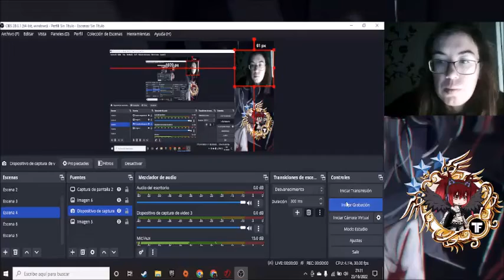🤣🤣Bruja, pantis y bombas fétidas un gran día🤣🤣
SINOPSIS
Los jugadores controlan a Ayano Aishi5​ (apodada Yandere-chan), una colegiala japonesa que se ha enamorado de un estudiante de su escuela llamado Taro Yamada (chico) o Taeko Yamada (chica),6​ apodado o apodada «Senpai».7​ A lo largo de diez semanas, otros estudiantes desarrollan sentimientos hacia Senpai, y Ayano debe evitar que confiesen su amor a él/ella.8​

Debido a su naturaleza yandere, el jugador puede lograr este objetivo a través de una variedad de métodos que van desde moderadamente pacíficos hasta sumamente violentos, que incluyen emparejamiento, amistad, traición, chismes, expulsión, incriminación, secuestro, lavado de cerebro, muerte fingida, electrocución, aplastamiento, envenenamiento, ahogamiento, incineración, homicidio, incitación al suicidio, asesinato más suicidio después de ser llevado a la locura por la tortura y métodos de eliminación específicos para los rivales. A lo largo del videojuego, Ayano puede recibir ayuda de una agente de información que se hace llamar "Info-chan", que le proporciona armas, planes, artículos y otros favores a cambio de fotos de ropa interior, información y material de chantaje.

Ayano también debe evitar ser presenciado mientras realiza actividades delictivas, o sufrirá sanciones que van desde una pérdida de reputación que hace más difícil que otros estudiantes confíen en ella, hasta disminuir la cordura que desanima a Senpai y obstaculiza la capacidad de llevar a cabo el crimen, lo que llevará a un game over.9​ Asesinar estudiantes resultará en penalizaciones a la "Atmósfera Escolar", lo que altera el comportamiento de los PNJ y los vuelve más suspicaces y plagados de ansiedad, demostrado por acciones tales como cerrar con llave sus casilleros.10​ Durante este tiempo, puede unirse a los clubes escolares y asistir a clases para recibir habilidades adicionales, como el fácil acceso a las armas, aumentar las habilidades para evitar sospechas o conseguir objetos.

GAMEPLAYS ACTUALES

--KUYO
* Lunes y Viernes el orden de este documento se hara poco a poco, en otras palabras la que toque por ese orden se ira finalizando no ire variando por ahora :

*Miércoles:
(No hay series especificas estamos terminando antiguas)

*Domingo:
(Por ahora final fantasy tactics, hasta que termine las antiguas y a lo mejor lo recoloco.)

--SHADOW
*inactivo del canal

HORARIOS

* Los directos no se anunciaran en una red social, los anunciara posiblemente en la seccion de comunidad de youtube que ya no tenemos facebook.

PARA VOSOTROS